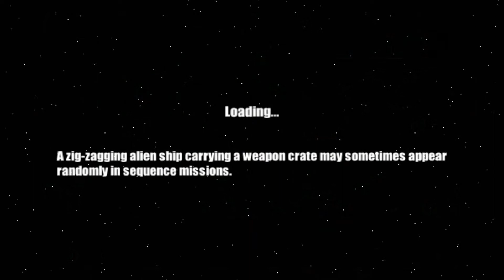OUYA Gameplay - Celestial Assault - Day of the OUYA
Little horizontal SciFi shooter.